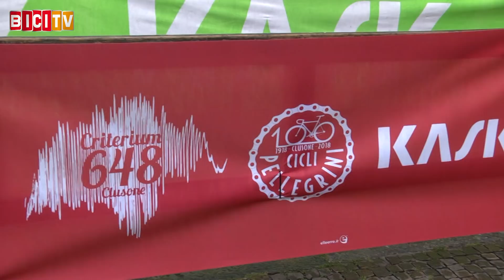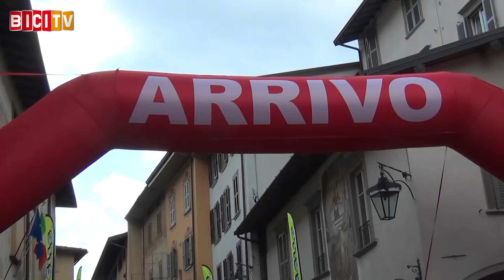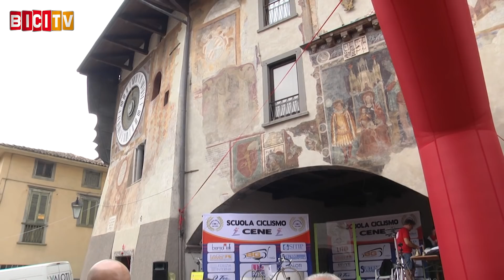Il russo Vlas Schichkin vince il Criterium 648 per Allievi a Clusone